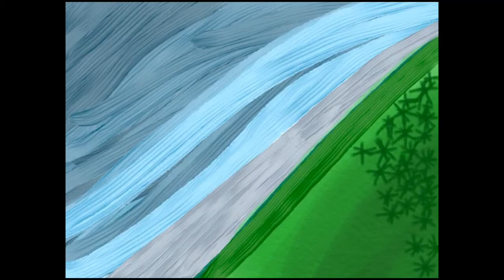Beach Painting | Nature | digital Painting | Adobe | autodesk sketchbook